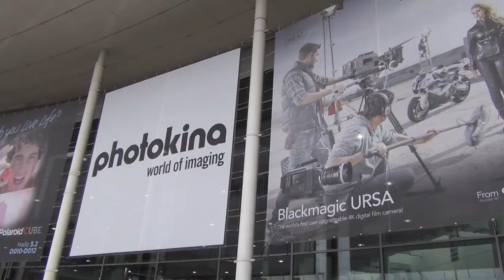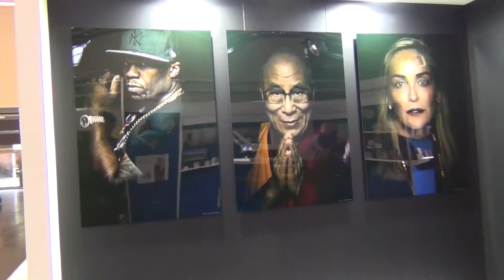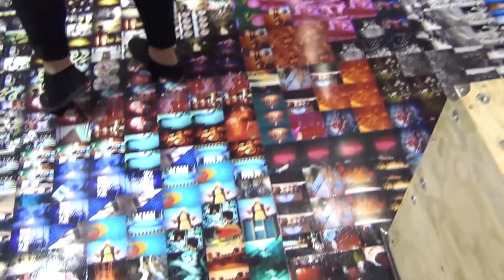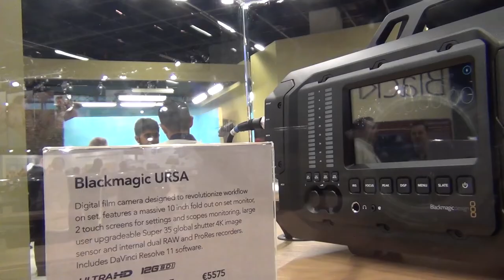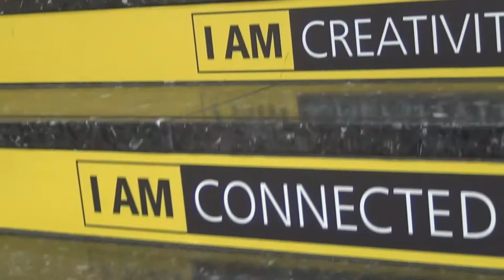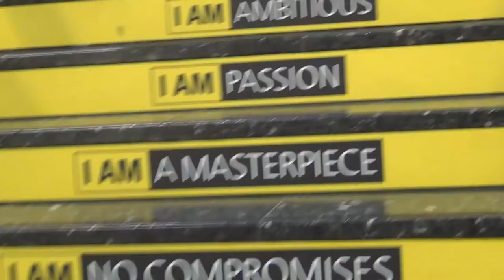Photokina 2014: what's in it for you?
Elke 2 jaar wordt de Photokina gehouden, een immens grote beurs op het gebied van fotografie en video. Dit keer een impressievideo van mijn 1-daagse bezoek waarin je misschien dingetjes tegenkomt die voor jou video's interessant kunnen zijn.